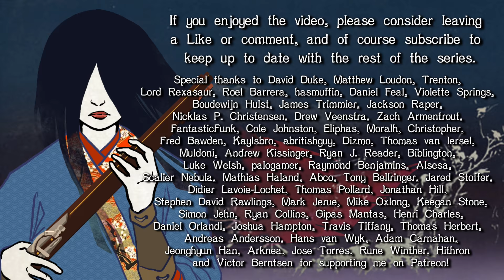Nariko's Treasure Episode 16 - Mount and Blade Narrative LP (Gekokujo Mod)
Happy holidays y'all! To celebrate, here's an extra episode of Nariko's Treasure!

This time Nariko fumbles her way through a secret mission for the Takeda, before completing her agreement and heading east for the more peaceful final leg of her journey to Hokkaido. Time to prepare for the freeze!

Music featured in the series is taken from:
Kessen 2
Kessen 3
Nobunaga's Ambition: Iron Triangle